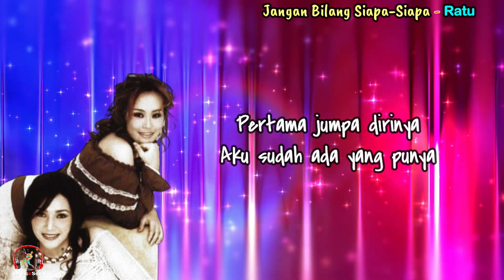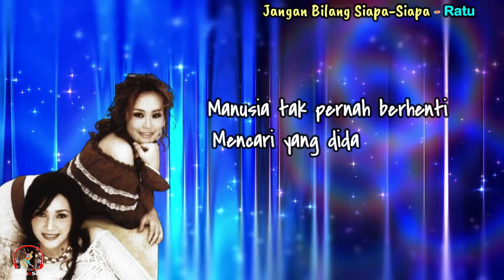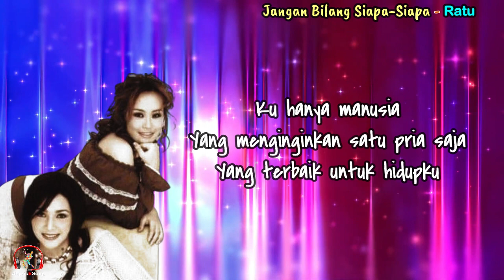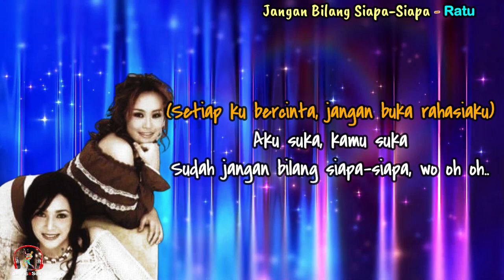Jangan Bilang Siapa Siapa - Ratu (Lirik Lagu)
Jangan Bilang Siapa-Siapa
Ratu

Lirik

Oh…  mmm
Oh.. yeah
Mm ah mm

Pertama jumpa dirinya
Aku sudah ada yang punya
Namun ku tergetar 'tuk mengenalnya
Kuberi senyumku kepadanya
Dan kautahu maksud hatiku

Kau bertanya siapa namaku
Kujawab walaupun tersipu
Dan kita berjanji 'tuk jumpa lagi
Tanpa ada teman
Tanpa ada yang tahu kita suka

(Setiap ku bercinta, jangan buka rahasiaku)
Aku ingin kau tak tahu
Bahwa ku sudah ada yang punya, oh wo..

Aku suka, kamu suka
Sudah jangan bilang siapa-siapa, oh wo..

Ku bagai putri yang s'lalu
Menebar pesona ke insan pria
Pasti ada satu-dua lelaki yang 'kan suka
Wo yea

Manusia tak pernah berhenti
Mencari yang didambakannya
Tuhan, mohon petunjuk-Mu

ku bercinta,
Sudah jangan bilang siapa-siapa, wo..

Aku bukanlah wanita yang merindukan
Sang raja yang 'kan memeluk ratunya

Ku hanya manusia
Yang menginginkan satu pria saja
Yang terbaik untuk hidupku

Aku mau kau tak tahu